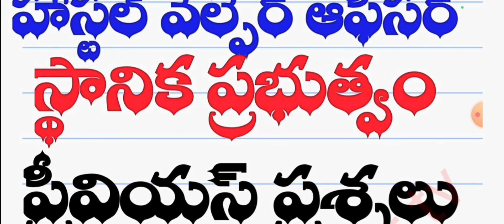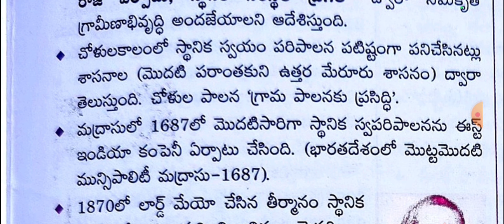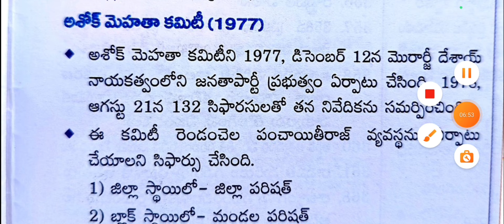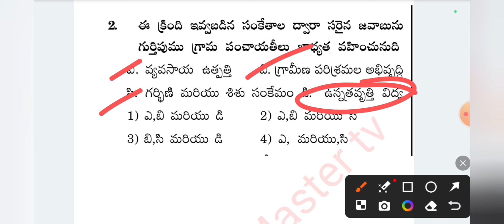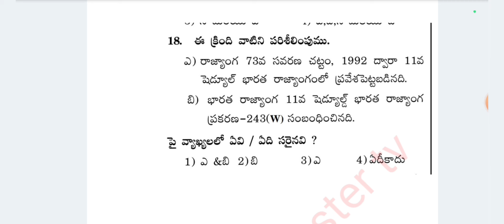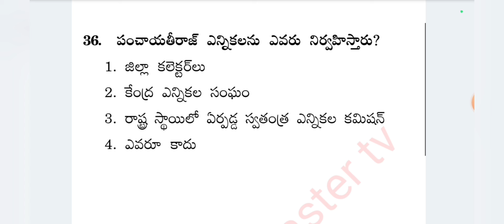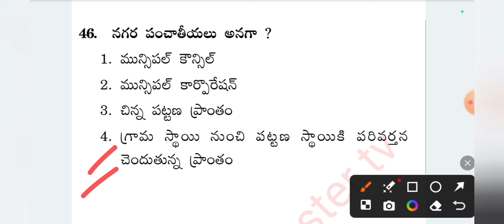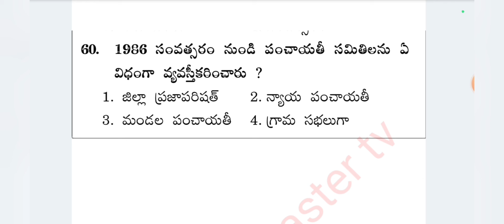హాస్టల్ వెల్ఫేర్ ఆఫీసర్|| పేపర్ -1 || స్థానిక ప్రభుత్వం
👉TSPSC HWO FREE ONLINE టెస్ట్-03|

👉HWO PAPER -1 FREE ONLINE టెస్ట్-04

👉Trick to remember easily Diseases  by Virus || in Telugu for all exams

ప్రతి రోజూ విద్య ఉద్యోగ సమాచారం కోసం
Please join our telegram group :-

💥 Telegram ఓపెన్ కాకుంటే మీరు మీ టెలిగ్రామ్ ఆప్ లోకి వెళ్లి సెర్చ్ బార్ లో Master tv అని సెర్చ్ చేస్తే  గ్రూప్ వస్తుంది. మీరు అప్పుడు దాని లో జాయిన్ అవ్వండి 🙏